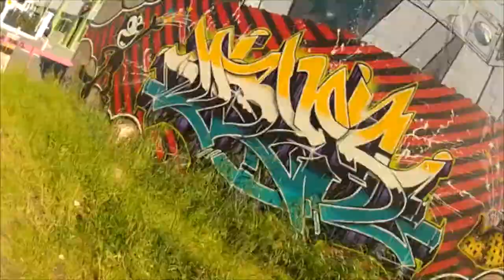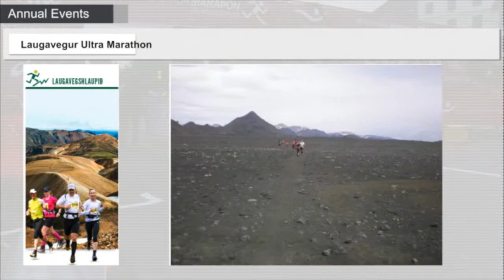the Marathon Festival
The video is recorded, edited and uploaded by Thorvardur Godi, Nyr Vinkill ehf, Klapparstígur 25-27, 104 Reykjavík Iceland.